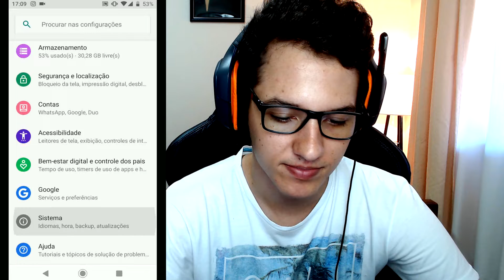Como encontrar o número IMEI no Android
Como encontrar o número IMEI no Android -  Nesse vídeo irei ensinar como encontrar o IMEI do seu celular android, Caso o telefone seja roubado, você pode entrar em contato com seu provedor de serviços de telefonia, e o provedor usará o número IMEI e bloqueará o telefone.